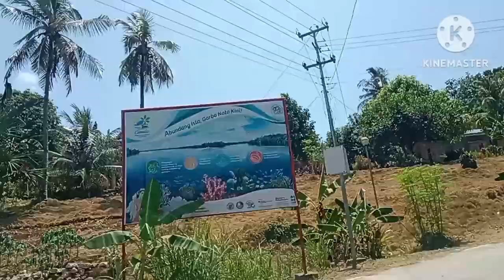PUMUNTA KAMI SA BAHAY NG ATE NI DONDON||NAGLUTO NG SINABAW NA ISDA